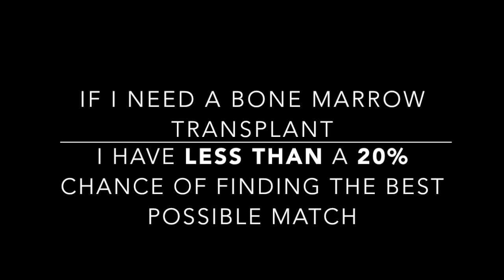BeingAfricanCaribbean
What does BeingAfricanCaribbean mean to you?

There are many positive things we could say, but unfortunately BeingAfricanCaribbean means that, if I were in need of a life saving bone marrow (stem cells) transplant, my chances of finding the best possible match would be less than 20%. That urgently needs to change, and the only way it can is actually quite simple... we need more African Caribbean's to join the register by giving a saliva sample to increase these chances.

Find out about our BeingAfricanCaribbean project in conjunction with Anthony Nolan

Please come along to our registration drive at Global Radio, the home of Capital, Capital Xtra, Heart, LBC, etc, on Saturday the 14th of March, in celebration of Daniel De-Gale's 28th birthday. You can register there and then between the times of 12pm to 6pm. Address: 30 Leicester Square, London, WC2H 7LA. See you then!!

So, tell us, what does BeingAfricanCaribbean mean to you?! Search the hashtag BeingAfricanCaribbean on most social media platforms to see the response of other African Caribbean's, even some celebs!

Filming & Editing credit: Tia-Marie Taylor, ACLT Communications Assistant